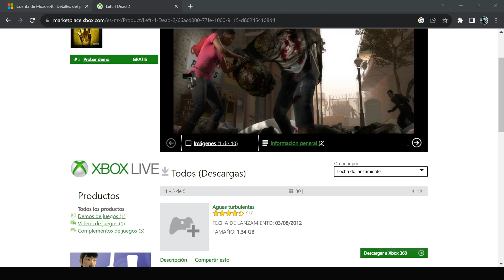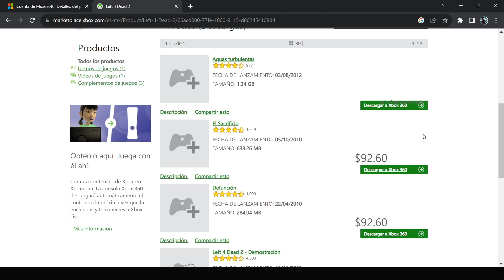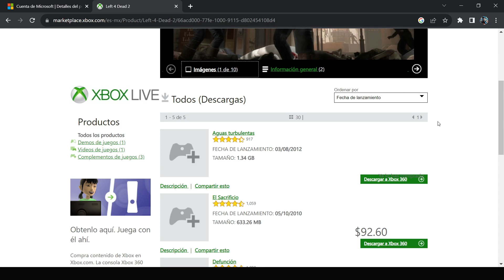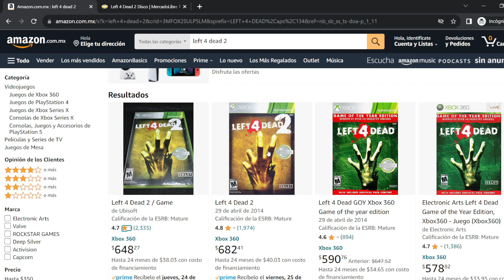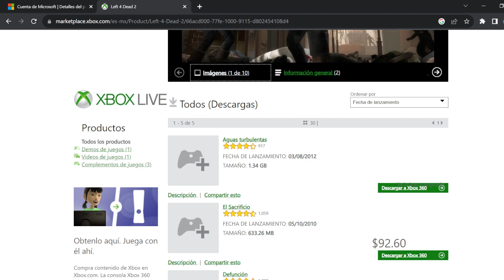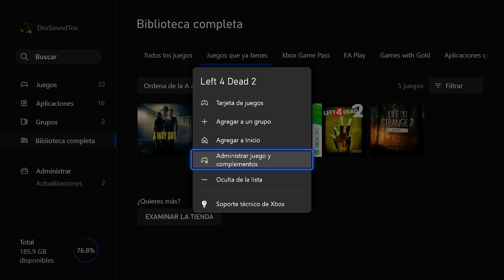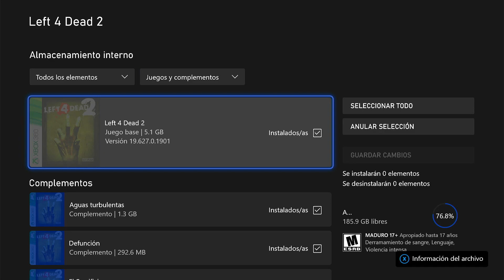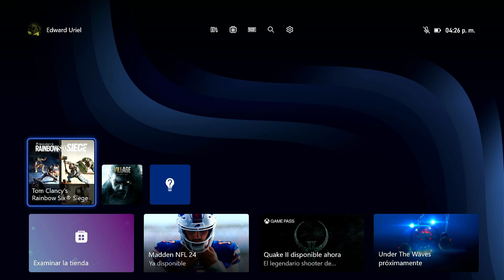Aún Es Posible Comprar Left 4 Dead 2 Para Xbox De Esta Manera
► Codigo De Creador (Epic Games) EdwaaardBC

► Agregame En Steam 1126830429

 ► Agregame En Xbox EdwardBC01